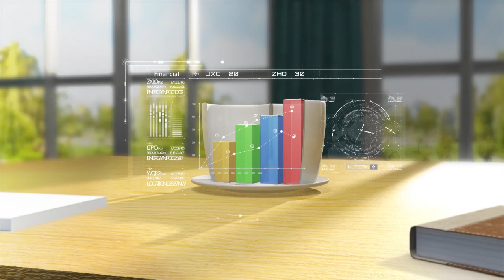التعليم توقع اتفاقية لإطلاق مدارس للتكنولوجيا التطبيقية مع القطاع الخاص | برنامج صباح النور|6-4-2023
التعليم توقع اتفاقية جديدة لإطلاق 5 مدارس للتكنولوجيا التطبيقية مع القطاع الخاص